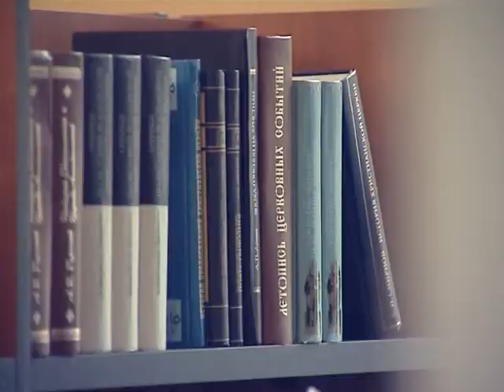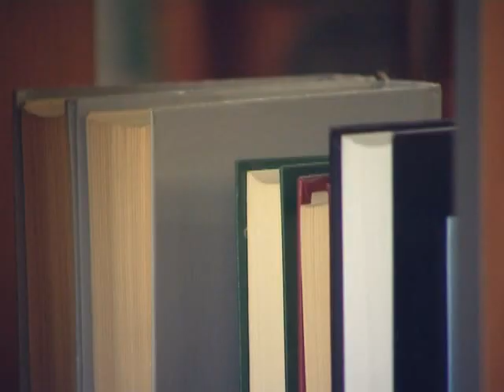Духовная брань // Выпуск 32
Настоятель  Храма в честь Святителя Луки Войно-Ясенецкого священник Анатолий Куликов читает и комментирует книгу святого преподобного Никодима Святогорца "Невидимая брань". Передача выходит на телеканале "Союз" по вторникам в 9:00 по мск, по субботам в 03:30, 18:00 по мск.